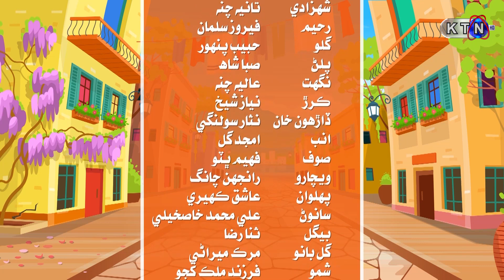Lado Paday Ty | Next EPISODE 58 | KTN ENTERTAINMENT